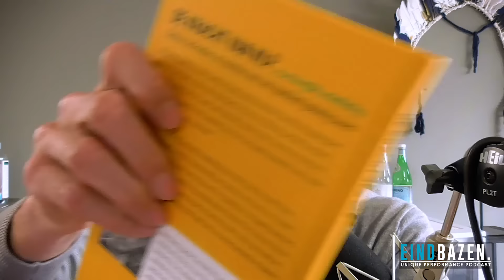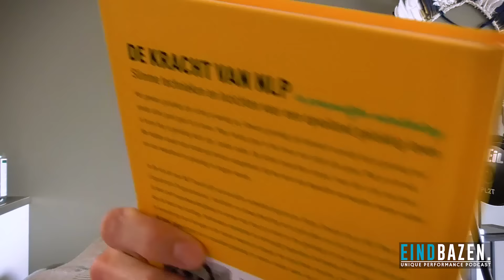#132 Robin Stevens - Over de kracht van NLP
Robin Stevens is coach, trainer, spreker én schrijver van het boek 'De kracht van NLP'. Vanaf het moment dat Robin in aanraking kwam met persoonlijke ontwikkeling was de stap naar NLP al snel gezet. Hij volgde het advies van zijn trainer op: als je ergens goed in wilt worden, start dan met het uitleggen ervan aan anderen. En zo begon Robin met coachen.

Maar wat is NLP nou precies?

Wat begon als experiment in de jaren 70 resulteerde in een model voor succesvol gedrag. We praten over het ontstaan en de grondleggers van NLP, het gebruik van je zintuigen om je overtuigingskracht te vergroten, hoe je anderen kunt beïnvloeden, en het belang van goede communicatie met anderen en jezelf.

Hoe het 'slechtste' jongetje van de klas uitgroeide tot inspirator en coach voor duizenden gelukszoekers en najagers van persoonlijke ontwikkeling: de eerste podcast over NLP staat hier voor je klaar!